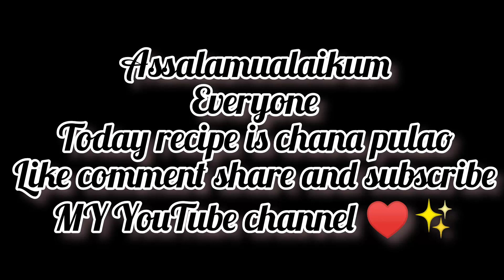chana pulao recipe yummy 😋 like comment share and subscribe my YouTube channel ♥️✨